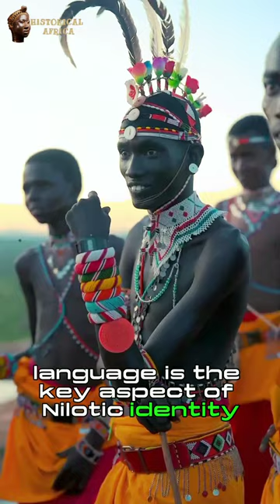Discover the Nilotic People, Darkest, Tallest and Thinnest People on Earth.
The Nilotic people are a collection of ethnic groups inhabiting the Nile Valley and surrounding regions. With a rich history and
cultural tapestry, they've contributed significantly to the diversity of East Africa."

"Stretching from South Sudan to parts of Kenya, Uganda, and Tanzania, the Nilotic people are spread across a vast and varied
landscape. This geographic diversity has influenced their lifestyles, languages, and traditions."

"Nilotic cultures are renowned for their unique traditions, including distinctive art, music, and dance forms. These cultural practices
often reflect the close connection these communities have with nature and the Nile River."

"Language is a key aspect of Nilotic identity. The Nilotic people speak a variety of languages, each with its own nuances and
expressions. This linguistic diversity is a testament to the richness of their heritage."

"Many Nilotic communities traditionally engage in pastoralism, agriculture, and fishing, adapting their livelihoods to the diverse
environments they inhabit. These practices are deeply intertwined with their cultural identity."